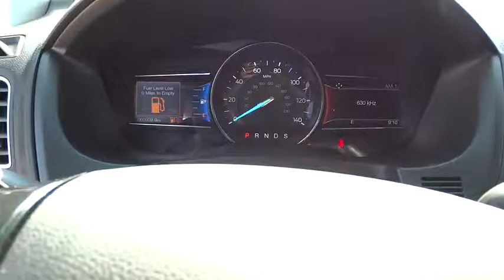2016 Ford Explorer Denver, Aurora, Parker, Highlands Ranch, Littleton, CO 160637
2016 Ford Explorer 4WD 4dr Sport - Stock#: 160637 - VIN#: 1FM5K8GT5GGC58347

Third Row Seat, Heated Leather Seats, Power Door Locks, Power Windows, Turbo Charged, Trailer Hitch, Aluminum Wheels, 4x4, Premium Sound System, 6-Speed A/T, V6 Engine. Sport trim. SEE MORE! KEY FEATURES INCLUDE: Turbocharged, V6 Engine, 4x4, 6-Speed Automatic Transmission, Leather Seats, Premium Sound System, Power Door Locks, Power Windows, Back-Up Camera, Third Row Seat, Dual Zone A/C, Satellite Radio, Heated Driver Seat, Rear Air, iPod/MP3 Input Bucket Seats, Electronic Stability Control, Heated Mirrors, Keyless Entry, 4-Wheel ABS. EXPERTS ARE SAYING: Edmunds.com explains Materials are attractive and luxurious, with a soft-touch dashboard and precise-feeling controls. The front seats welcome a wide variety of body types, and the cabin is particularly quiet as well.. EXCELLENT SAFETY FOR YOUR FAMILY: Brake Assist, Child Safety Locks, 4-Wheel Disc Brakes OUR OFFERINGS: Our large inventory and wide selection of models, along with competitive pricing, allow us to make you a great deal on the Ford of your choice. At Mike Naughton Ford, our goal is to assist you in making a confident decision. Our friendly, professional staff members are here to answer your questions and listen to your needs. Wherever you live in the Denver area, or if you're driving from Lakewood, Highlands Ranch, Centennial or Englewood, we're ready to serve you! Please confirm the accuracy of the included equipment by calling us prior to purchase.